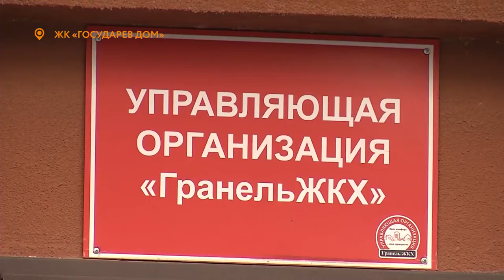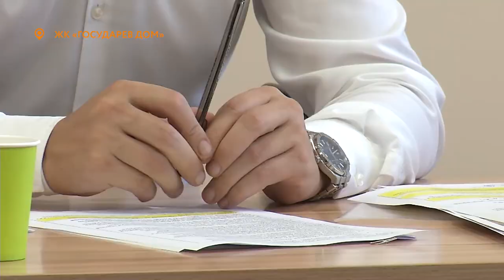ПРОБЛЕМНАЯ ТЕРРИТОРИЯ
Неудовлетворительная работа управляющей компании, невыполнение застройщиком своих обязательств, нехватка детских садов и других объектов инфраструктуры.

Эти и другие проблемы жители жилого комплекса «Государев дом» озвучили на встрече с главой Ленинского городского округа Дмитрием Абареновым.